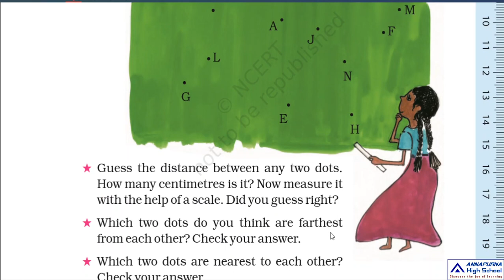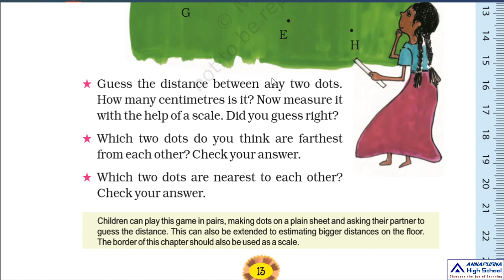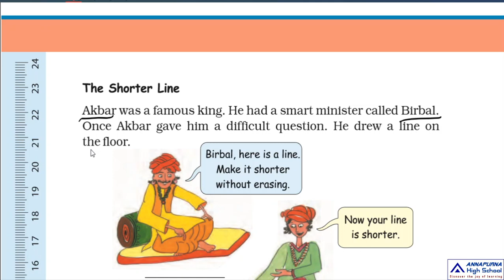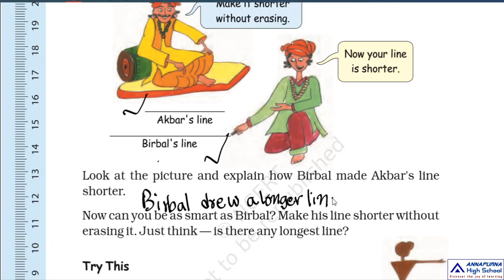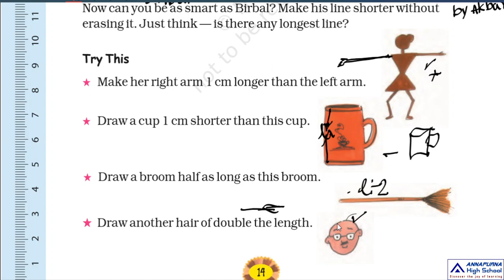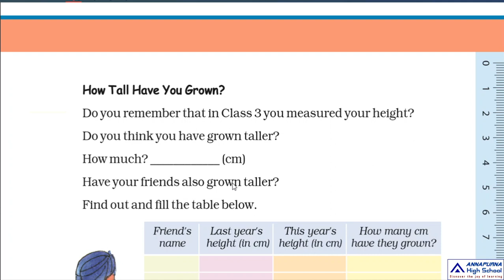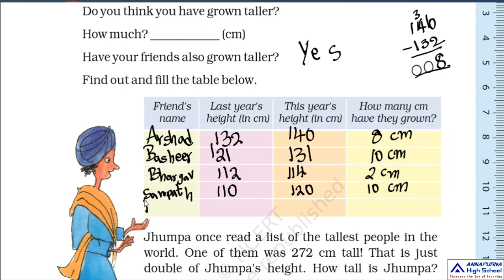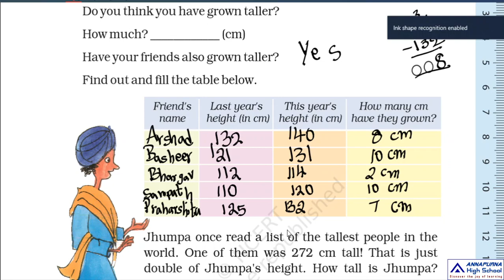4th Mathematics 2 6